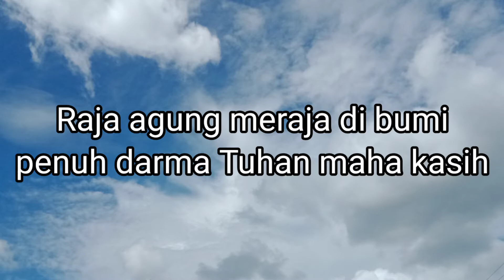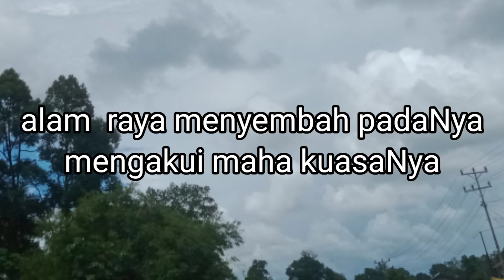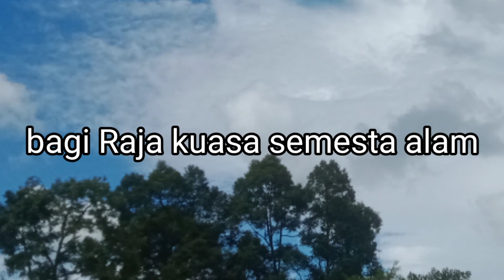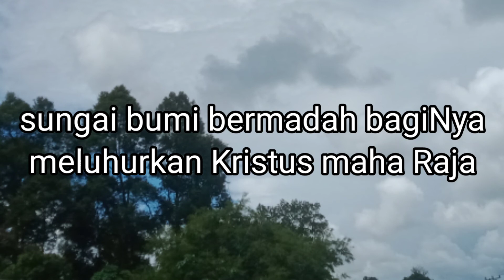MB 510 Raja agung, instrumen lagu rohani dengan lirik tanpa vokal "cover"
lagu ini terdapat dalam buku nyanyian madah bakti.
no :510
1=A , 4/4
gaya: Jawa
Lagu, syair: JB.Sukodi/PML

instrumen#lagurohani59